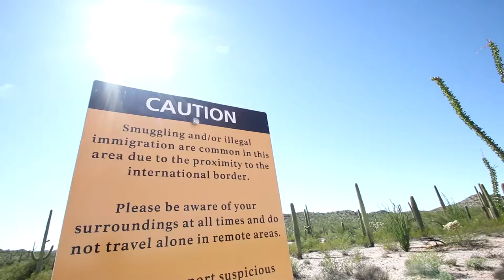Wandering Around Organ Pipe Cactus National Monument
I take the trip out to Organ Pipe Cactus National Monument in southern Arizona to see the only place in the U.S. where this cactus grows naturally in the wild

My Gear:

Canon T6i + Tamron sp 10-24mm lens +Rode video micro mic

DJI Mavic Air  (drone) + Bower nd filter

DJI Osmo mobile 2 + Google Pixel 2

Gopro hero 4 Session (dashcam)